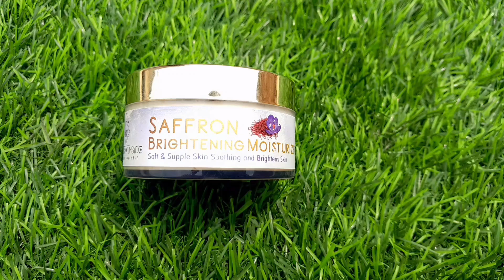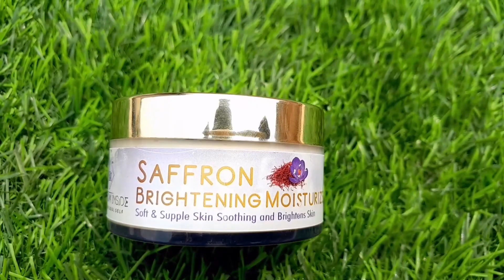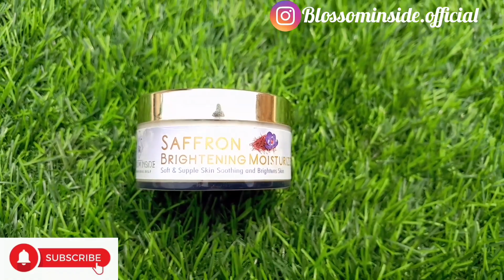स्किन के लिये सबसे अच्छी मॉइस्चराईजर क्रीम | Blossom Insde Moisturiser Cream For All Skin Types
FOLLOW AND CONTACT BLOSSOM INSIDE FOR MORE INFORMATION.

moisturising body lotion,vesline body lotion,nivia express hydration,parcuit coconut milk,vlcc body lotion,broplus body lotion himalaya soap,himalaya neem and turmeric soap review,himalaya neem and turmeric soap,himalaya neem & turmeric protecting soap,himalaya neem soap ke fayde,himalaya neem soap for face,himalaya neem sabun,himalaya soap for pimples,neem soap,neem soap benefits,soap,soap factory,soap making,sabun kaise banta hai,sabun banane ki machine,soap making machine,soap making process in factory,machine,modern technology,how its made,how its made soap,production,machines,amazing machines,automatic,modern,modern technology machines,food production,soap production factory,soap production line,invention,best bathing soap,nahaane ki best sabun,sabse acchi sabun kaunsi hai,soaps in india worst to best,best bathing soap in india,is patanjali soap good,is lux soap bad for health,which soap is best for dry skin,which soap is best for oily skin,best soap for dry skin,best soap for winters,fit tuber soap,fit tuber soap hindi.,fit tuber latest hindi video,fit tuber worst to best 2020,fit tuber hindi latest,fittuber hindi,fittuber soap,fit tuber product review,turmeric,saaol,drchhajer,bimalchhajer,haldi,jadoo diet,face serum,serum,top 10 face serum for bright skin,face serum क्या है,कैसे यूज़ करें? foundation से पहले skin पर क्या लगाएं,फेस सीरम के क्या फायदे है??,skincare,skin whitening,skin tightening,vitamin c serum सीरम क्या होता है?,सीरम कैसे लगाते हैं?,सीरम कब लगाना है?,सीरम क्यों लगाना है?,सीरम लगाने के फायदे,vartika anand,facial serum,serum,all about serum,all you need to know,all you need to know serum,face serum,glowing skin,skin brightening,bright skin,serum for glowing skin,best serum for glowing skin parenting channel,baby care,parenting guidance,best channel on parenting,vitamin c,vitamin c serum,best vitamin c serum in india,everything about vitamin c,how to use vitamin c serum,vitamin c serum for all skin types,benefits of vitamin c serum,vitamin c serum results,vitamin c serum in india,best vitamin c serum,vitamin c serum benefits,vitamin c serum for face सिरम कैसे लगाएं,face serum क्या है,फेस पे सीरम लगाने का सही तरीका,how to apply face serum (hindi),सीरम क्या है,सीरम कब लगाएं? कैसे लगाएं? क्यों लगाएं?,all about face serum,face serum for youthful glowing bright skin,face serum for glowing skin,what is serum? | how to apply face serum,serum lagane ka sahi tarika classicalyoga,patanjali,hathayoga,yogaguru,yogaindia,shareyoga,asanas,yogatraditition,ashtanga,asana,pranayama,meditation,yogicworld,indiantradition,yogictradition,health,mind,teacherstraining,yogatherapy,sattvicfood,tyi,tyispeaks,health,fitness glowing skin,aloe vera facial,skin whitening,facial at home,glowing skin home remedy,aloevera facial,aloevera gel,maa yeh kaise karun,homemade scrub for glowing skin,aloe vera facial at home,bleach at home,aloe vera face mask for glowing skin,aloe vera face mask overnight,aloe vera face mask for pimples,aloevera gel mask at home,aloe vera face mask for dark spots,facial at home step by step,aloe vera face mask for oily skin,aloe vera face mask for acne scars,glowing skin,skin brightening,bright skin,serum for glowing skin,best serum for glowing skinbaby care,parenting guidance,best channel on parenting,vitamin c,vitamin c serum,best vitamin c serum in india,everything about vitamin c,how to use vitamin c serum,vitamin c serum for all skin types,benefits of vitamin c serum,vitamin c serum results,vitamin c serum in india,best vitamin c serum,vitamin c serum benefits,vitamin c serum for facevitamin c serum,best vitamin c serum,vitamin c,top 5 vitamin c serum,clear skin,glowing skin,tips & tricks,how to use vitamin c serum,vit c serum,vitamin c capsules for skin,acne marks,vitamin c benefits,vitamin c capsule,vitamin c for clear skin,super style tips,super style tips komal  serums for skin,serums for anti ageing,serums for fine lines wrinkles